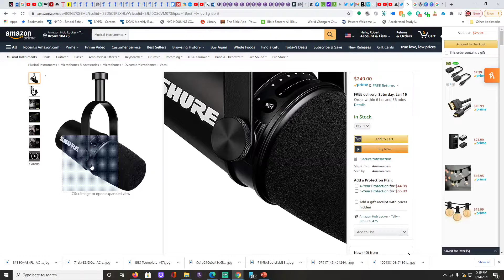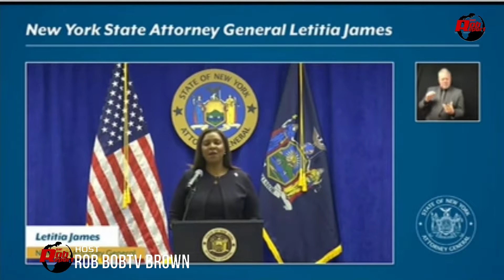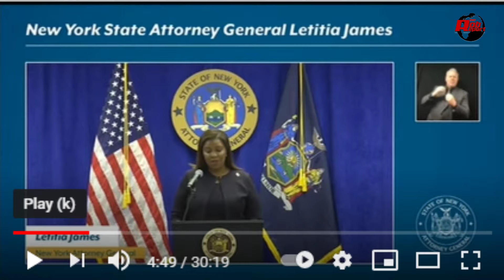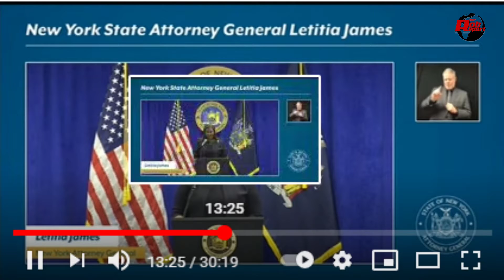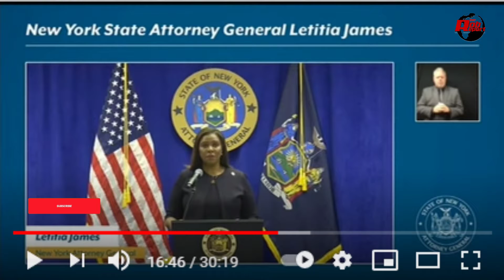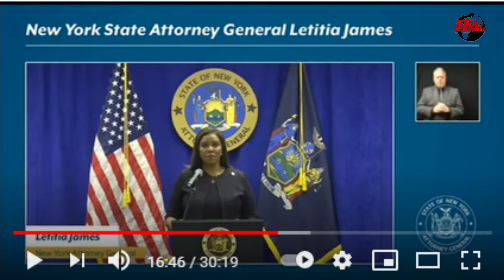NY AJ Tish James Sues NY Mayor for protecting NYPD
Warning Social Media Companies
Any violations of this law will result in a civil suit.

the-no-slut-vote